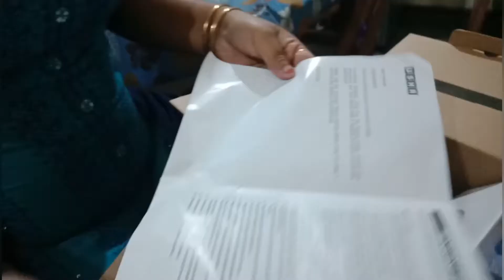aj kiya kiya kiya din var bohot busy tha aj ka din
aj bohot busy sa geya pura din